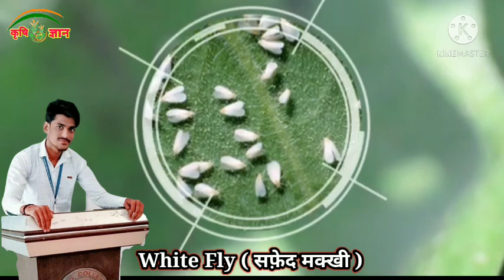सफ़ेद मक्खी की दवा |सफ़ेद मक्खी को कण्ट्रोल कैसे करें |How to Control White Fly |By Krishi Gyan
About this video -इस वीडियो मे हम आपको बताएंगे की आप safed makhi ko कैसे मारे उसका दवा क्या होता है कोनसा इन्सक्टिसाइड का प्रयोग करें safed makhi ki dawa btai gai hai dhyan se video dekhe.

Yellow sticky traps are helpful for monitoring and suppressing adult populations.
If found, use the Bug Blaster to hose off plants with a strong stream of water and reduce pest numbers.
Natural predators of this pest include ladybugs and lacewing larvae, which feed on their eggs and the whitefly parasite which destroys nymphs and pupae. For best results, make releases when pest levels are low to medium.
If populations are high, use a least-toxic, short-lived organic pesticide to establish control, then release predatory insects to maintain control.
Safer® Soap will work fast on heavy infestations. A short-lived natural pesticide, it works by damaging the outer layer of soft-bodied insect pests, causing dehydration and death within hours. Apply 2.5 oz/ gallon of water when insects are present, repeat every 7-10 day as needed.
BotaniGard ES is a highly effective biological insecticide containing Beauveria bassiana, an entomopathogenic fungus that attacks a long-list of troublesome crop pests – even resistant strains! Weekly applications can prevent insect population explosions and provide protection equal to or better than conventional chemical pesticides.
Organic Neem Oil can be sprayed on vegetables, fruit trees and flowers to kill eggs, larvae and adults. Mix 1 oz/ gallon of water and spray all leaf surfaces (including the undersides of leaves) until completely wet.
Horticultural oils, which work by smothering insects, are very effective on all stages of this pest.
Fast-acting botanical insecticides should be used as a last resort. Derived from plants which have insecticidal properties, these natural pesticides have fewer harmful side effects than synthetic chemicals and break down more quickly in the environment.

Note: Ants feed on the honeydew that sucking insects produce and will protect these pests from their natural enemies. An application of Tanglefoot Pest Barrier to the stalks of roses and other woody plants will help get rid of ants.